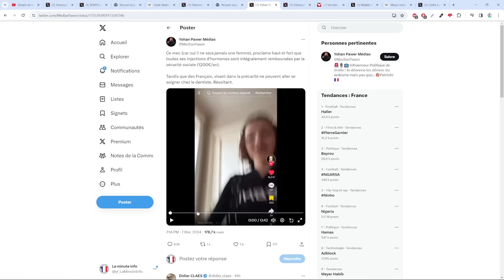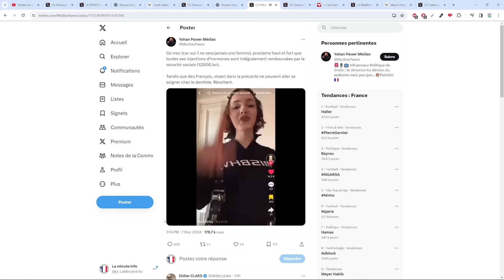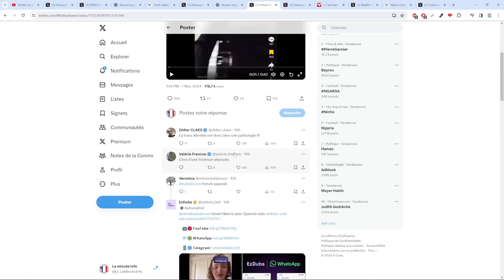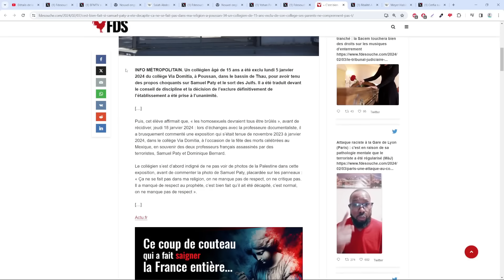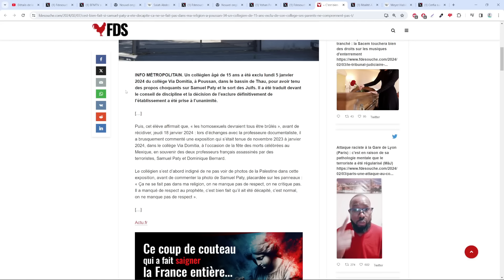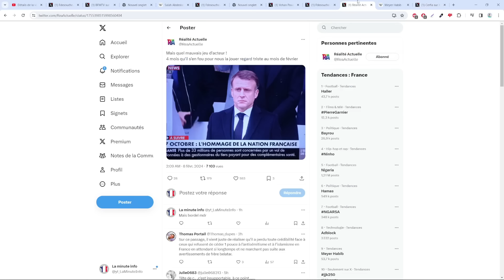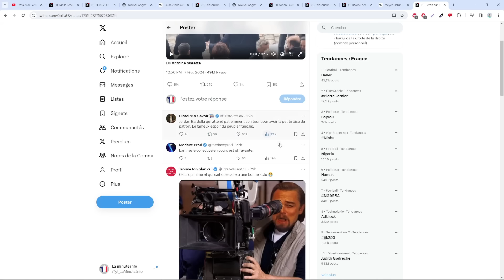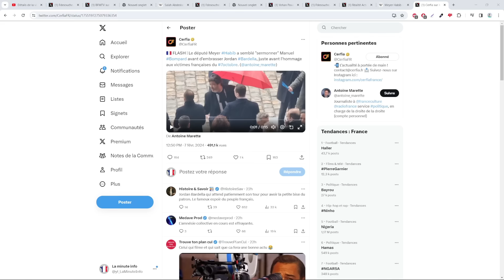VOS IMPOTS PAIENT LA TRANSITION DE CETTE PERSONNE A HAUTEUR DE 1200€ PAR AN , ELLE NE PAIE RIEN !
Sommaire :
00:00 La transition payée par vos impots
04:07 Le collège a poussan
07:00 Emmanuel Macron qui pleure
08:03 Meyer Habib qui fait la bise a jordan bardella
09:53 Fin et outro

- Le député qui sermonne manuel bompard et fait la bise a jordan bardella

La vidéo du mec qui s'est fait remboursé de 32 000€ ses frais de transition :